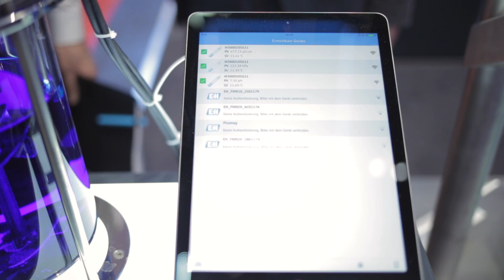Is Bluetooth 5 the Future of Field Wireless Connectivity?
Is Bluetooth 5 the Future of Field Wireless Connectivity? Visaya Weekly Episode 12.

Let's get today's show started.

Everybody is talking about the internet of things, industry 4.0 and connectivity! How devices will be connected between each other and to the cloud or to something as simple as your smartphone.

As far as wireless connectivity Bluetooth is one of the most broadly used technologies, but there were some limitations when it came to speed and range!

Limiting its applications, for example, you may have noticed that when you are using your Bluetooth headset, the sound may be delayed or interrupted when you move away from your device!

Or if you think about industrial applications like level measurement, you really need to be close to the device in order to connect it with your app and setup the device.

Well now with Bluetooth 5.0 this are problems of past! There are 3 things that make 5.0 much better than before. Check the video to find out more